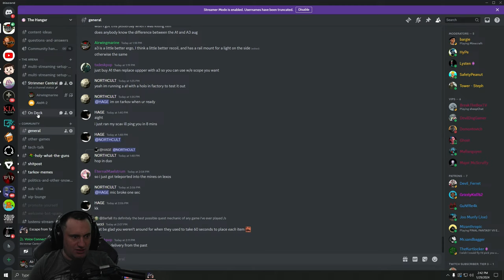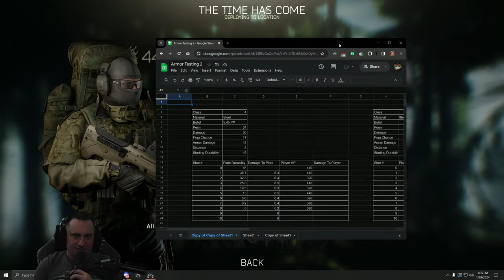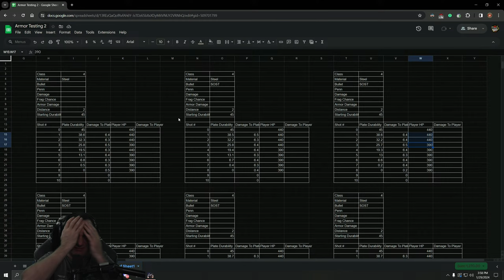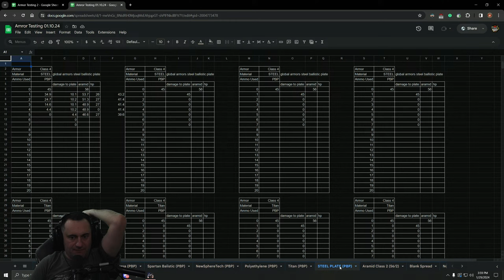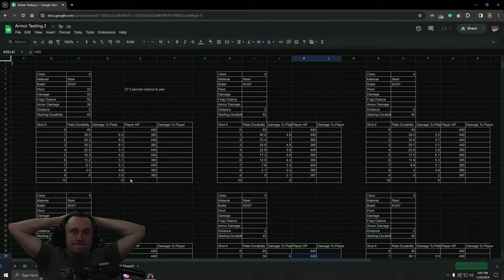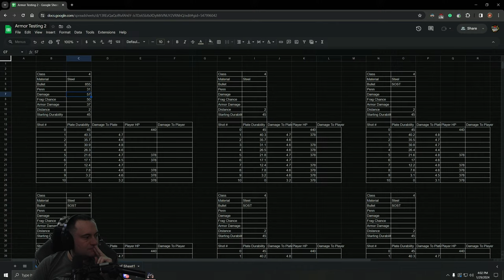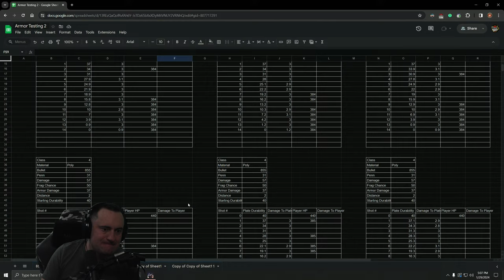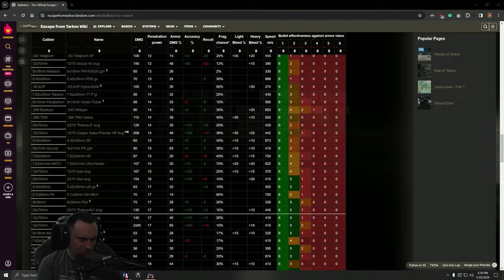Armor Testing! Plates today - Escape From Tarkov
So much content, so little time.

Gaming PC
Gaming Monitor - BENQ 2710Q
Second Monitor - ASUS 165Hz
Headset - Sennheiser HD 66OS

Streaming PC
16 GB Ram